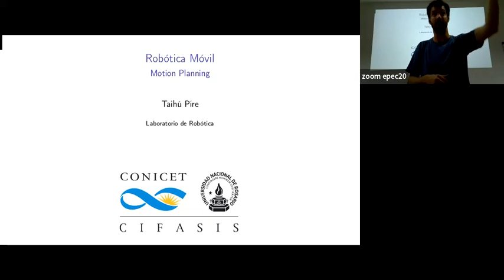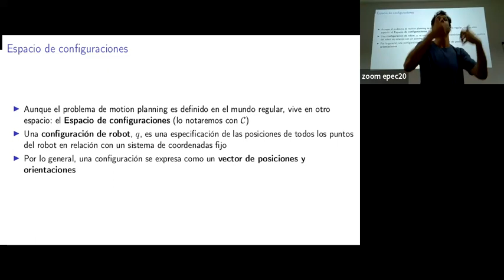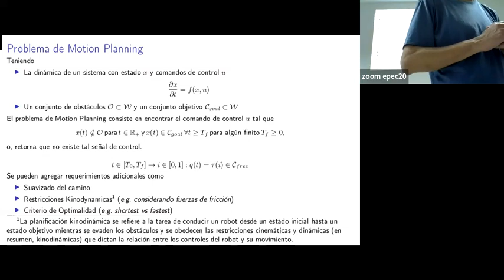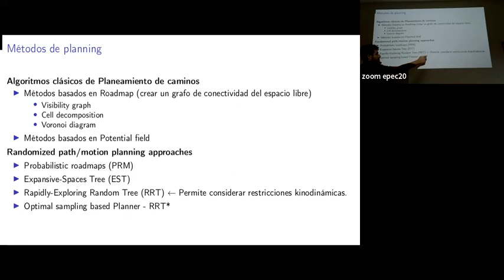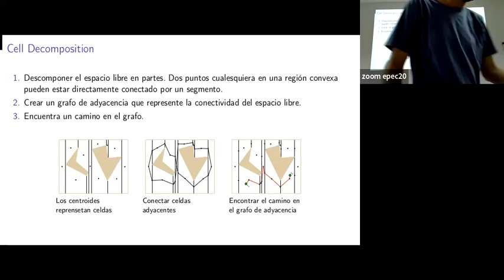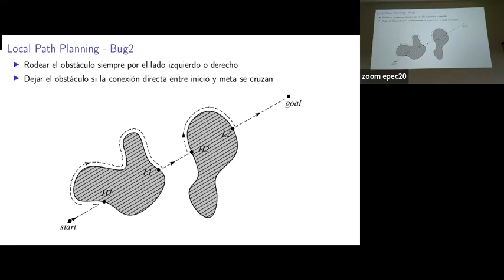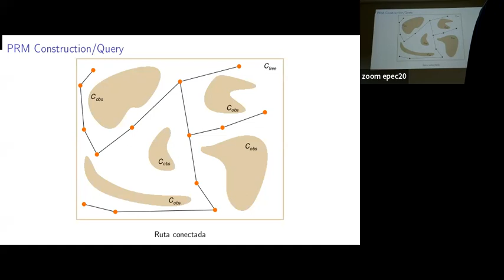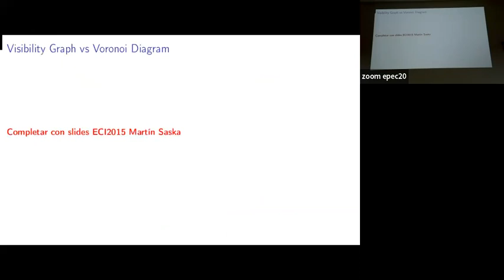Robótica Móvil - Clase 14 - Planeamiento de Movimiento (2023)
Materia Optativa Robótica Móvil de la Licenciatura en Ciencias de la Computación, Facultad de Ciencias Exactas, Ingeniería y Agrimensura, Universidad Nacional de Rosario